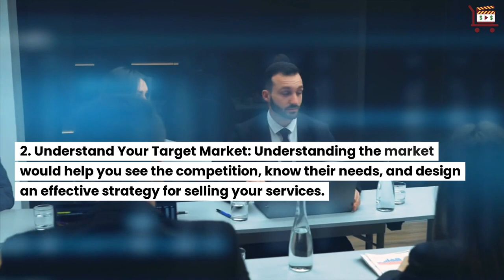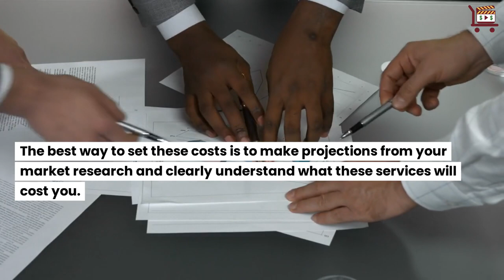How to Sell Video Marketing Services Online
Video marketing is central to most marketing strategies, creating the need for more proactive attempts to create compelling video content that resonates and attracts the target audience.

Like other industries, video marketing thrives on the service provider’s ability to deliver their clients’ demands and generate the necessary engagement and adequate conversion.

However, there are still some actionable steps that you need to take to attract potential brands and sell your video marketing services online.

1. Find a Niche: Choosing a niche means deciding on the type of companies you want to work with instead of becoming a generalist.

2. Understand Your Target Market: Understanding the market would help you see the competition, know their needs, and design an effective strategy for selling your services.

3. Put Yourself Out There: Offering video marketing services means having a vibrant video marketing identity.

Your clients must clearly understand what you offer and how it would work for them.

Two simple ways to create your brand awareness as a video marketing service provider include creating a portfolio and leveraging social media.

4. Set a Price That Matches Your Worth: Setting the right price is essential in selling your products.

If it is too high, your clients will flag your services red while choosing an alternative.

Conversely, pricing your services too low means you must deal with capital losses.

The best way to set these costs is to make projections from your market research and clearly understand what these services will cost you.